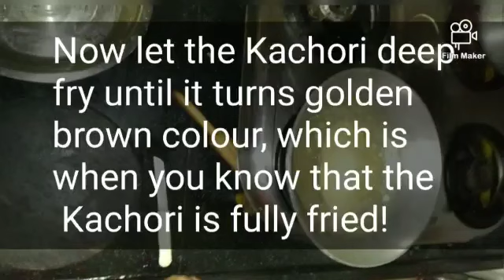Khasta Hing Kachori with Stylish Cover!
This recipe is the best for any foodie! These crispy and savoury Kachoris sure do make your day!!!
So guys, cook away! And Enjoy your day!